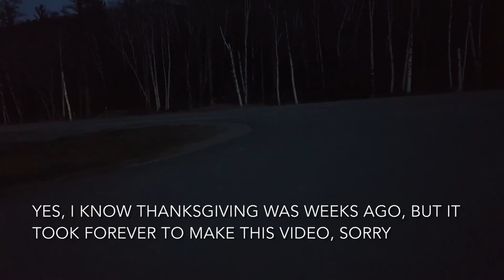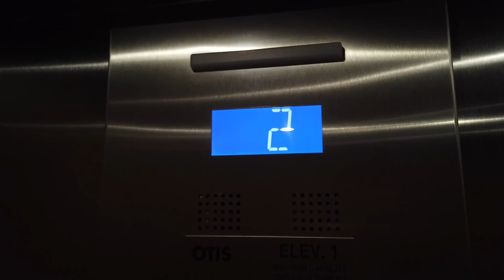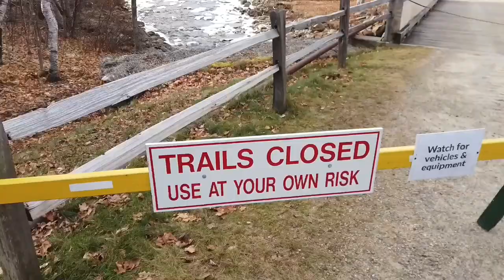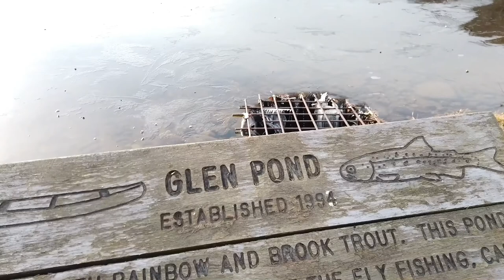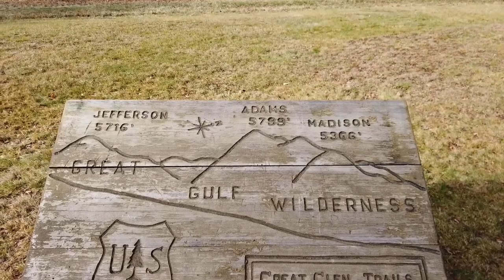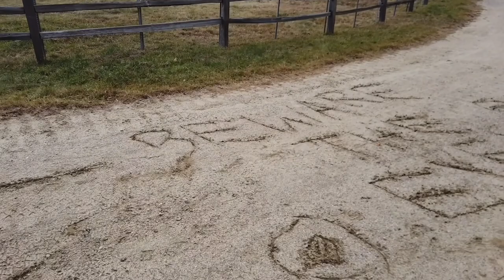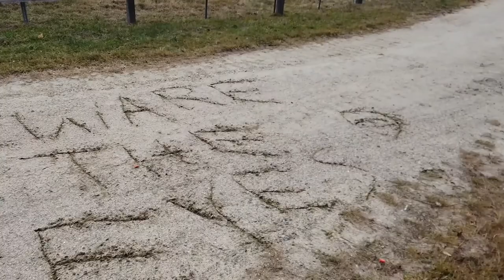36 HOURS in the WHITE MOUNTAINS... (New Hampshire)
This took an eternity to make...

Editing Software:

iMovie
Premiere Pro CC 2022
Video Editor

"Dusk" by Orchard Heights
"Starlight" by Rob Simonsen and Judson Crane
"Big Sky" by Hans Zimmer
"Through Lights" by Judson Crane
"Hard to Say Goodbye" by Washed Out